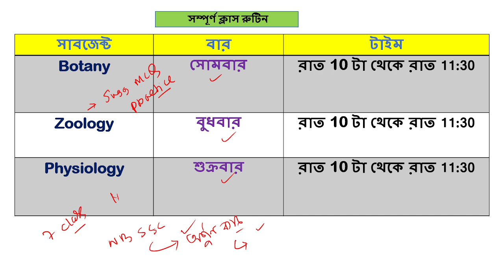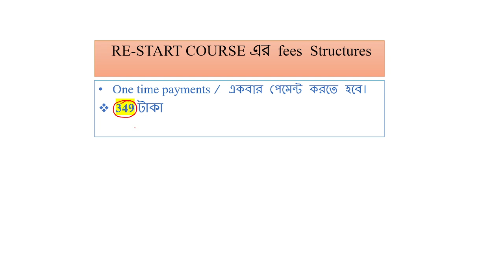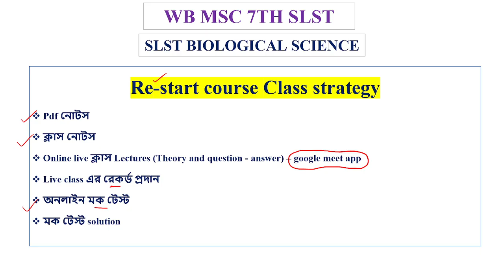Restart Batch Course-Madrasah service commission-এবার ১৭২৯ শূন্যপদে শিক্ষক নিয়োগ-Biological Science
MCQ Practice || Madrasah service commission: এবার ১৭২৯ শূন্যপদে শিক্ষক নিয়োগ || Biological Science ||
চাকরি প্রার্থীদের জন্য এবার সুখবর। নতুন বছরে জানুয়ারি মাসের শেষের দিকে শিক্ষক নিয়োগে মাদ্রাসা সার্ভিস কমিশন পরীক্ষা নিতে চলেছে। ইতিমধ্যে আবেদন গ্রহন করেছে কমিশন। সার্ভিস কমিশনের তরফে বেসরকারি, সরকার-পোষিত মাদ্রাসায় নবম-দশম শ্রেণি ও একাদশ-দ্বাদশ শ্রেণিতে সহকারি শিক্ষক নিয়োগের জন্য সপ্তম 'স্টেট লেভেল সিলেকশন টেস্ট' (অ্যাসিসট্যান্ট টিচার) তথা SLST-র আবেদনের সময়সীমা আগেই বাড়ানো হয়েছিল।
WB SSC & WB MSC SLST BIOLOGICAL SCIENCES  CHAPTER WISE MCQ EBOOK | PREPARATION
💥প্রিপারেশন টীম এর পক্ষ থেকে প্রকাশ করা হলো চ্যাপ্টার ধরে সাজেস্টিভ MCQ বই।
বইয়ের বিশেষত্ব গুলি হলো
1. WB SSC & WB MSC SLST BIOLOGICAL SCIENCES এর syllabus ধরে suggestive MCQ question answer
2. Chapter ধরে মক টেস্ট লিংক(লিংক এ ক্লিক করলে বা লিংক কপি করে Google এ past করলে টেস্ট দেওয়া যাবে)
3. সম্পূর্ণ syllabus অনুযায়ী প্রশ্ন উত্তর
4. তিনটি পার্ট এ পাওয়া যাবে, অর্থাৎ Botany, Zoology ও Physiology আলাদা আলাদা করে দেওয়া আছে।

💥বইটির মূল্য রাখা হয়েছে 250 টাকা।
যারা নিতে ইচ্ছুক 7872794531 what's app number এ যোগাযোগ করো। বা এই নম্বরে সরাসরি পেমেন্ট করে স্ক্রীন শর্ট সেন্ড করতে পারো।
 || SLST LIFE SCIENCE || ONLINE CAOTCHING || PREPARATION ||
|| WB TET 2022 || PREPARATION || COATCHING ||
 PREPARATION YOUTUBE CHANNEL এর পক্ষথেকে আয়োজিত অনলাইন কোর্স। Google meet এ অনলাইন coatching দেওয়া হবে।